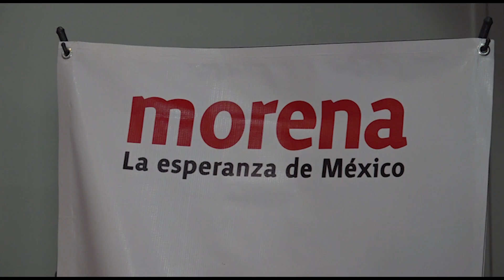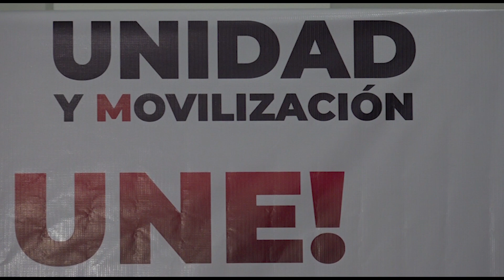La Dra. Claudia Sheinbaum presente en el foro Chiapas en Tuxtla Gutiérrez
VideoNota📹🔴 | El foro Chiapas, en Tuxtla Gutiérrez, será la sede donde militantes, simpatizantes y consejeros del partido movimiento regeneración nacional, así como la sociedad en general, recibirán a la recién elegida coordinadora nacional de los comités de defensa de la cuarta transformación, la Dra. Claudia Sheinbaum.